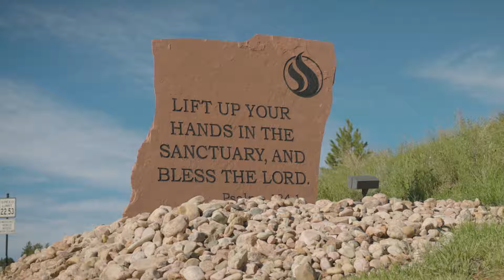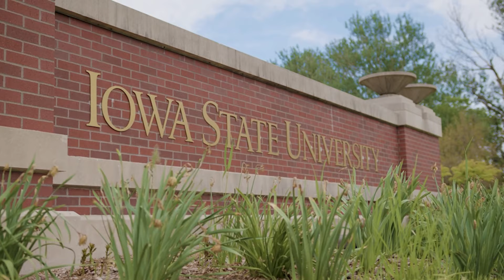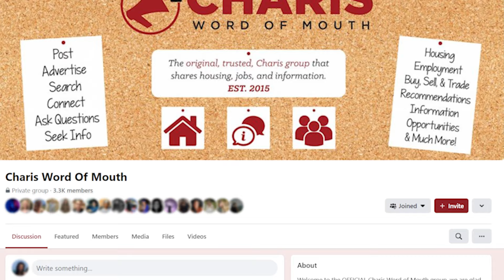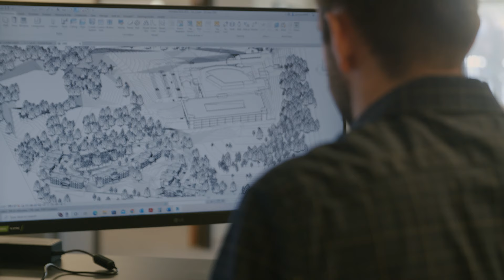Building the Kingdom's Builders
The foundation for the Charis student housing project comes not from concrete, but from individuals learning to trust God with their futures, hopes, and dreams. Seth and John, two skilled architects from different parts of the nation, learned this lesson by the gentle, guiding hand of the Lord. Seth started his journey far from God but came back to the narrow road after a warning from above. John sought to hear the voice of the Lord, but worried that following His leading may end with the loss of his personal ambitions.

After leading them to the teachings of Andrew Wommack, God brought Seth and John to Colorado as students of Charis Bible College. There, He prepared them for an architectural position greater than anything they could ask, think or imagine.

Today, Seth and John operate Kingdom Design group, an architectural firm dedicated to the development of the Kingdom of God. Working to complete Andrew’s vision for on-campus student housing. A grand opportunity made possible no other way than by learning to follow the leading of the greatest architect of them all.